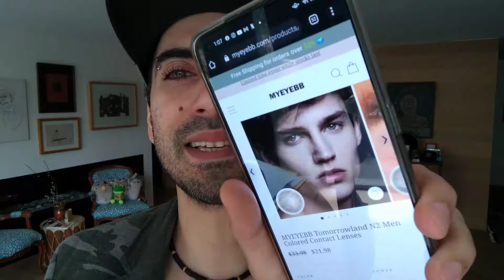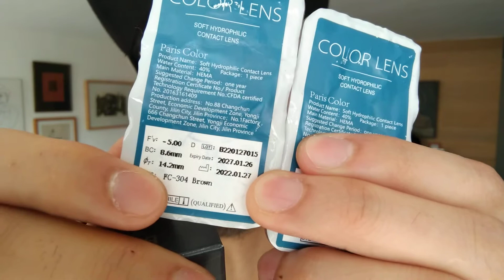Tomorrowland N2 (café) de myeyebb Código de descuento moriseft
Lentillas en color café claro con aro sutil, con mucho brillo, viables para prescripción para miopía, duración anual.

Muchísimas gracias al equipo de MYEYEBB por mandarme algunos modelos a probar.

Pueden utilizar mi código de descuento del 15%: moriseft

Hacen envíos en casi todos los países.